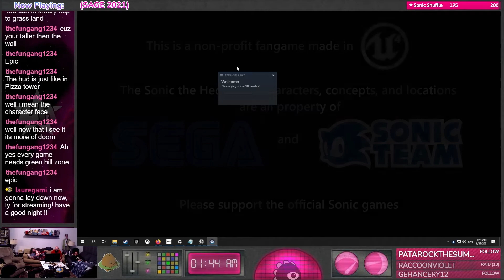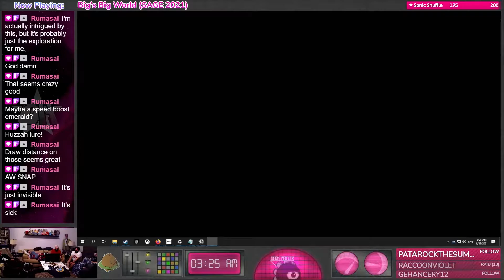SAGE2021 Night - Big's Big World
*we were having some audio issues which resulted in static. I've applied some filters to make it less annoying to listen to but it does make the video sound muffled*

Your pal froggy has gone missing once again. Time for Big the Cat to traverse the many lands of the Sonic world, brave perilous clipping errors, climb any mountain, and find the chaos emeralds in order to find his best buddy. There's lots to discover in Big's Big World.